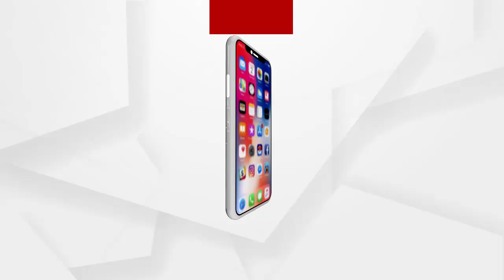ପଶ୍ଚିମବଙ୍ଗ ରେ ଦିଦି ଶାସନ ରେ କେତେ ଖୁସ ଅଛନ୍ତି ମହିଳା...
ପଶ୍ଚିମବଙ୍ଗ ରେ ଦିଦି ଶାସନ ରେ କେତେ ଖୁସ ଅଛନ୍ତି ମହିଳା ? କେତେ ସୁରକ୍ଷିତ ଅଛନ୍ତି ମହିଳା ? ସେନେଇ ଖଡ଼ଗପୁର ସଦର ନିର୍ବାଚନ ମଣ୍ଡଳୀ ଏକ ମହିଳା ସଂଗଠନର ପ୍ରତିକ୍ରୟା...